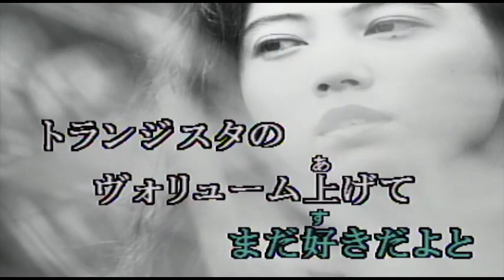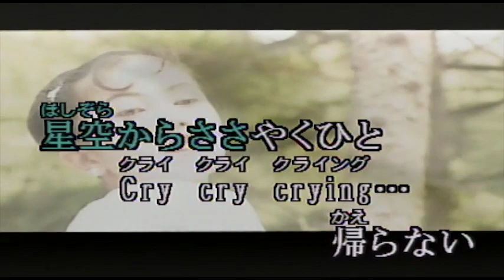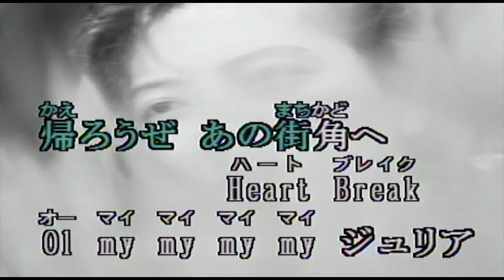（カラオケ）ギザギザハートのリクエスト / ザ・マイクハナサーズ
涙のリクエスト・・・
›1990年